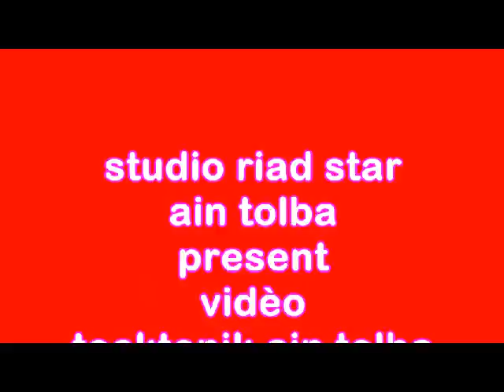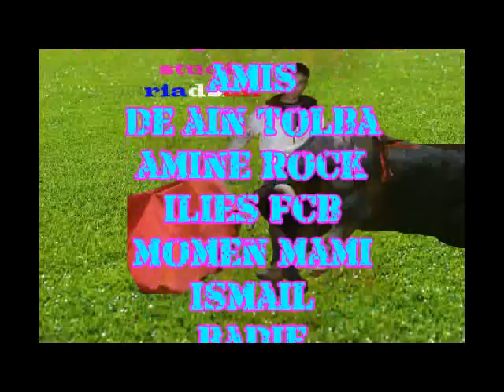studio riadstar ain tolba (riad belhadia) momen ticktonick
ticktonick  ain tolba